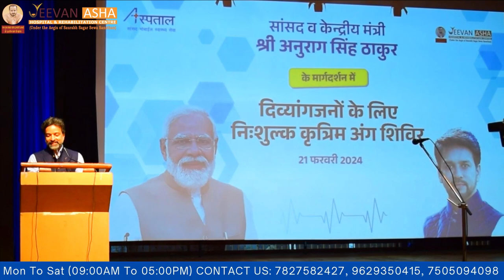बिलासपुर में अनुराग ठाकुर जी के सौजन्य से दिव्यांगजनों के लिए निःशुल्क कृत्रिम अंग शिविर